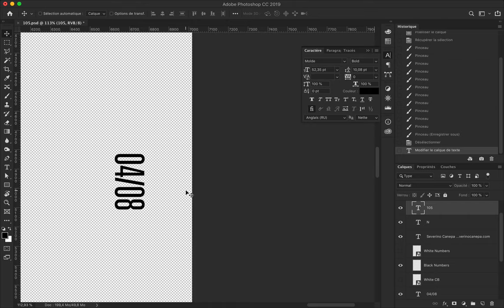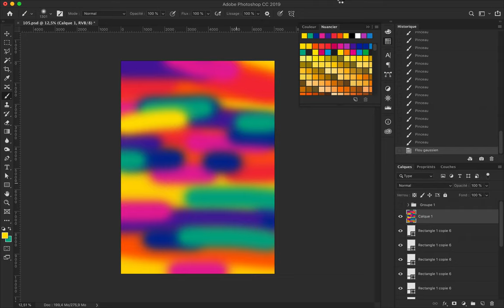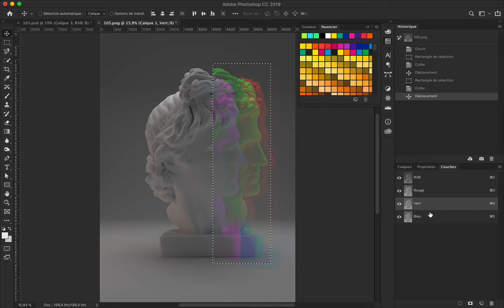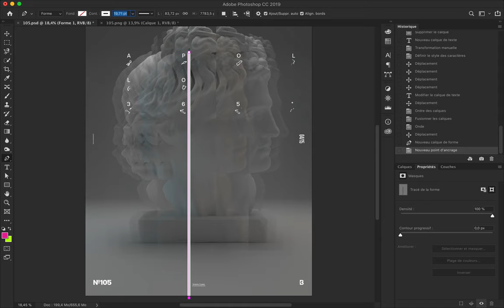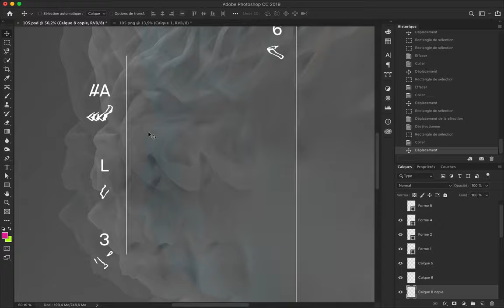Soul Fragment Speed Art Poster #105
Poster #105 is a 3D creation made with Blender, followed by Photoshop to add details and typography.